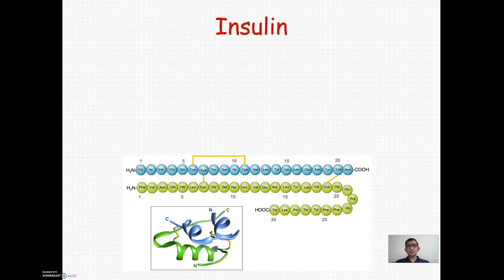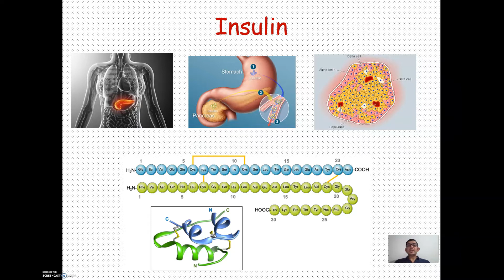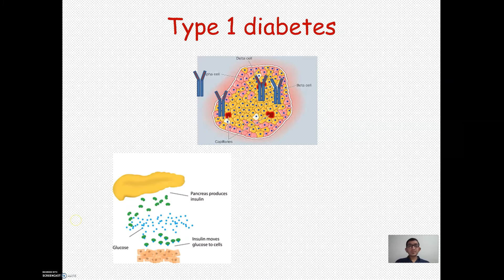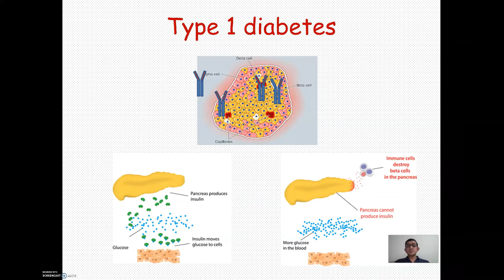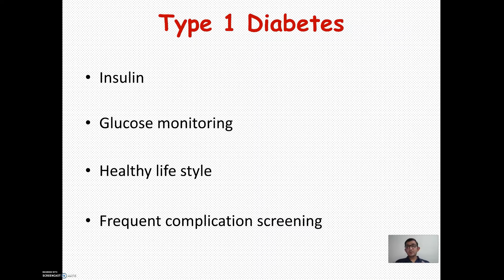Is cure of type 1 diabetes possible? Why insulin is necessary in type 1 diabetes? See this.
Many persons claim that type 1 diabetes cure is possible and insulin can be stopped. How type one diabetes happens and why insulin is needed that really needs to be understood. This video is very short and precisely shows why it occurs and why insulin is needed for life.